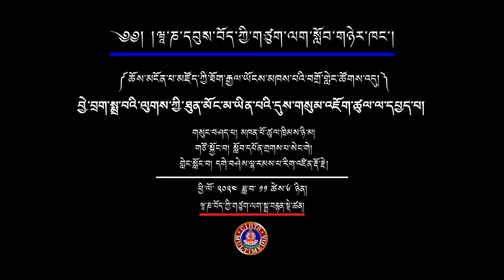བྱེ་བྲག་སྨྲ་བའི་ལུགས་ཀྱི་ཐུན་མོང་མ་ཡིན་པའི་དུས་གསུམ་འཇོག་ཚུལ་ལ་དཔྱད་པ།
An analysis of the unique way of establishing the three times according to the Vaibhāṣika system
གསུང་བཤད་པ། མཁན་པོ་ཚུལ་ཁྲིམས་ཉི་མ།
གཙོ་སྐྱོང་བ། སློབ་དཔོན་གྲགས་པ་སེང་གེ
གླེང་སློང་བ། དགེ་བཤེས་ལྷ་རམས་པ་རིག་འཛིན་རྡོ་རྗེ།

མངོན་པ་མཛོད་ཀྱི་རྒྱལ་ཡོངས་བགྲོ་གླེང་ཚོགས་འདུ།
05-07 November 2024
གོ་སྒྲིག་པ། གཙུག་ལག་སློབ་ཁང་གི་རྒྱ་གཞུང་སྡེ་ཚན།